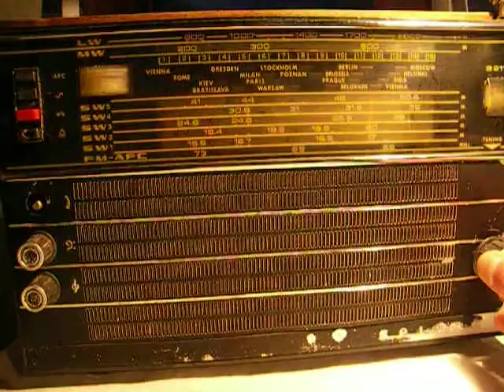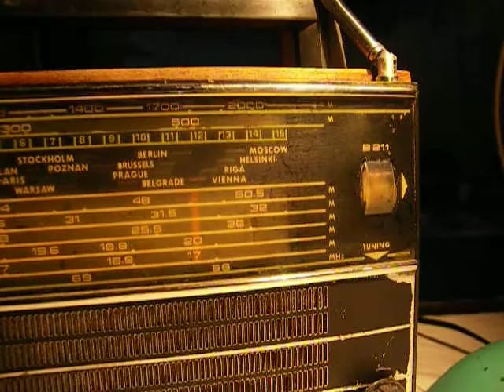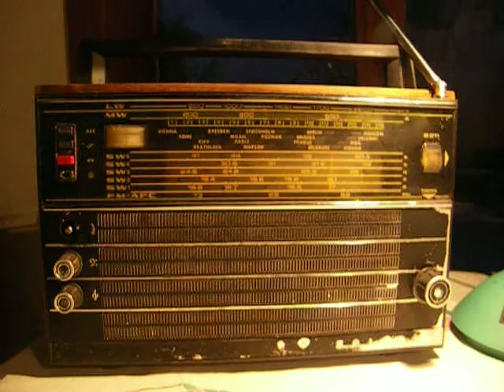24.03.2013 BNR Horizont 0327 on 576 VDN 200 kW - test